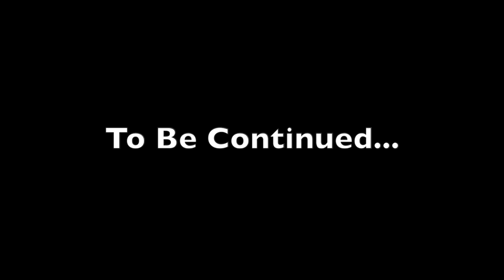East of Kayenta Book Launch Part 2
NO TITLE!